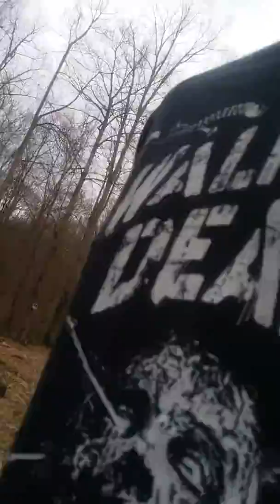Going for a walk and the water is high